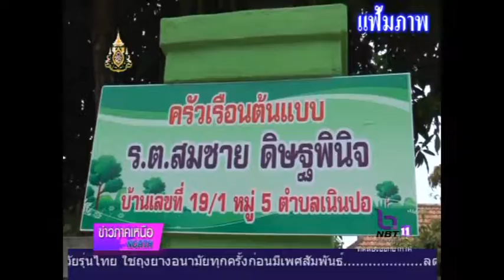ผู้ว่าราชการจังหวัดพิจิตร ประชุมการพัฒนาจังหวัด และเตรียมการ พาแม่ผู้ด้อยโอกาสเที่ยว 12 สิงหา พาแม่เ